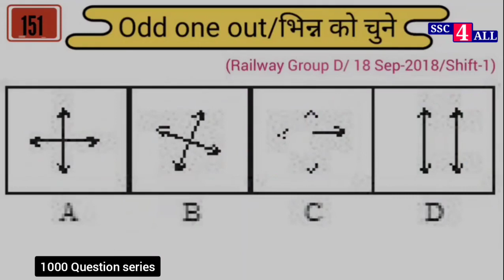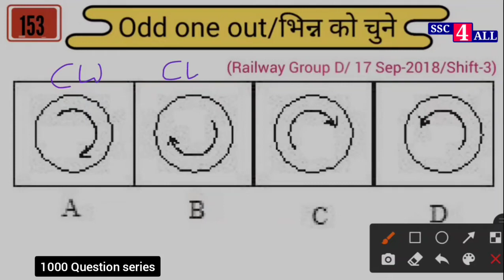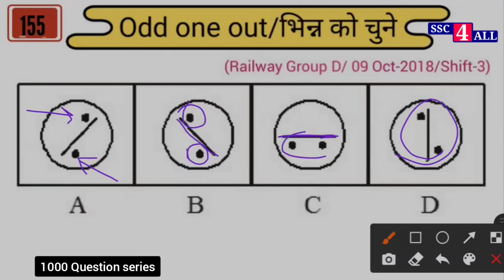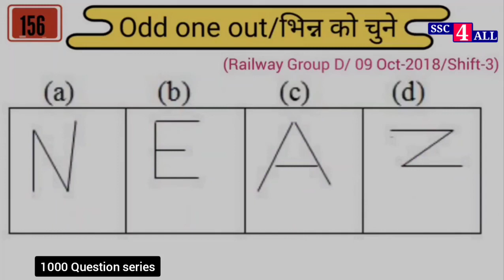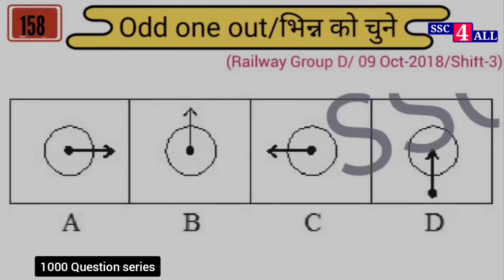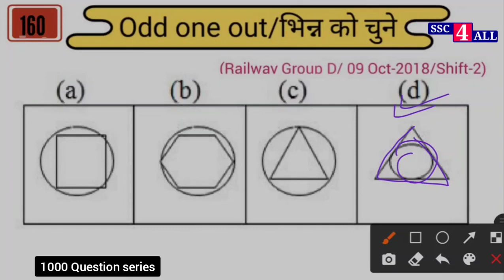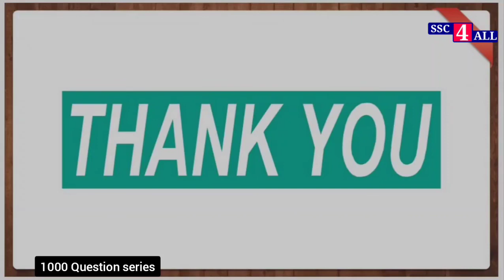Non Verbal Reasoning | classification test| odd one out